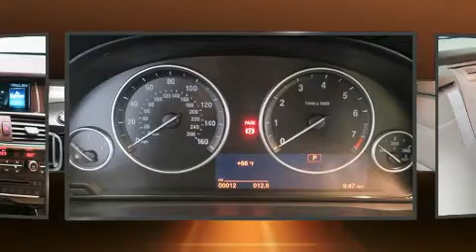2017 BMW X3 xDrive28i in Portland, OR 97201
BMW Portland
2001 SW Jefferson St

Get excited about the 2017 BMW X3. It features an automatic transmission, all-wheel drive, and a 2 liter 4 cylinder engine. The engine breathes better thanks to a turbocharger, improving both performance and economy. It includes power seats, front and rear reading lights, a tachometer, a trip computer, fully automatic headlights, turn signal indicator mirrors, rear wipers, and seat memory. BMW ensures the safety and security of its passengers with equipment such as: dual front impact airbags with occupant sensing airbag, head curtain airbags, traction control, brake assist, anti-whiplash front head restraints, ignition disabling, an emergency communication system, and 4 wheel disc brakes with ABS. Various mechanical systems are monitored by electronic stability control, keeping you on your intended path. We have a skilled and knowledgeable sales staff with many years of experience satisfying our customers needs. They'll work with you to find the right vehicle at a price you can afford. Stop by our dealership or give us a call for more information.